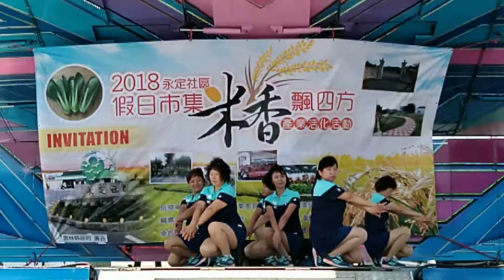#2018『永定社區假日市集』米香飄四方~産業活化活動《楊賢社區媽媽》舞蹈表演107、09、09